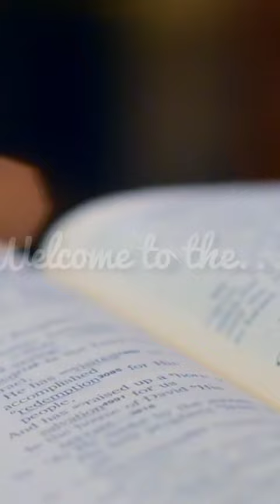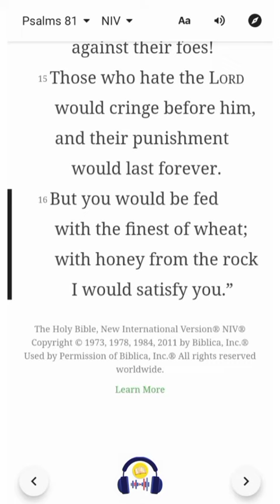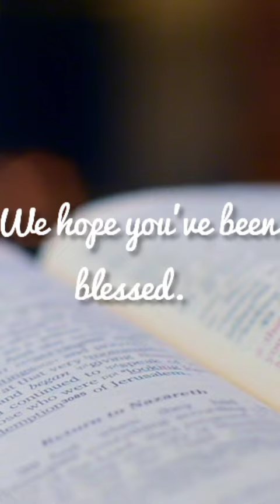Psalm 81 | NIV | Listen & Read-Along Bible Series